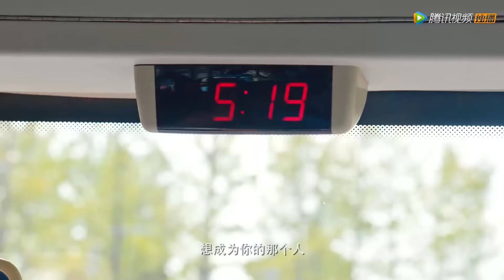EP04 Clip | 戚年公交车表白全员助攻！纪言信竟脸不红心不跳？ 【好想和你在一起 Be with You】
《好想和你在一起》纪言信是个浑身充满禁欲气质的冰山教授，而漫画家戚年，则是一个单纯率真、母胎单身的钢铁直女。为了漫画创作，她计划通过与纪言信交往的方式，来获取灵感更新漫画剧情。